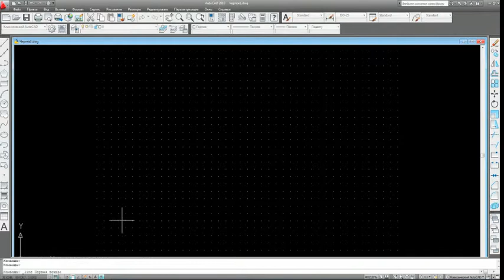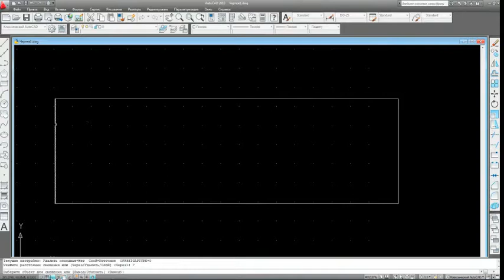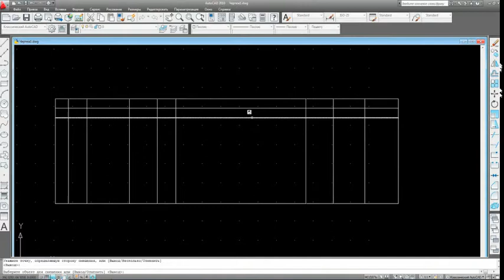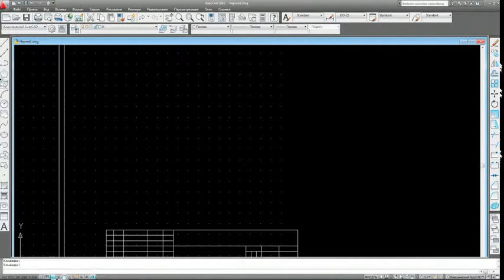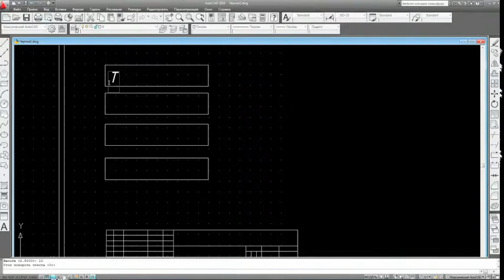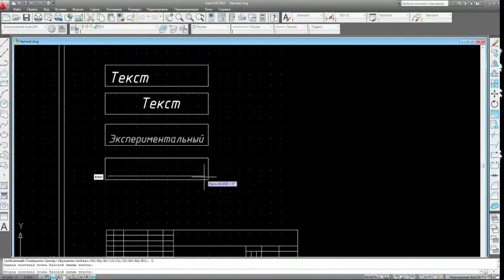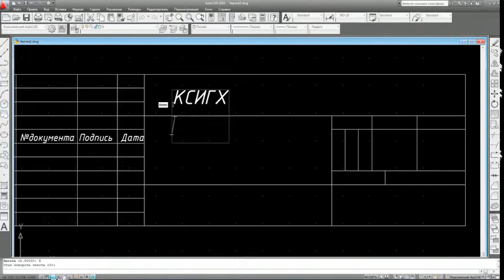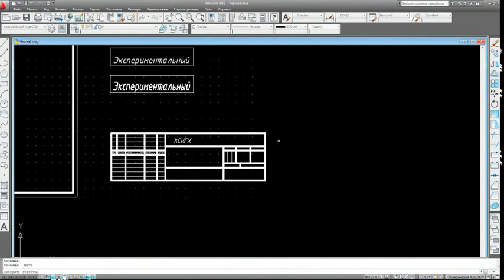Создание шаблона-формата с основной надписью в AutoCAD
Онлайн-урок по созданию шаблона-формата с основной надписью в AutoCAD